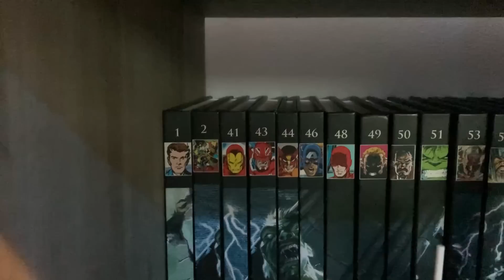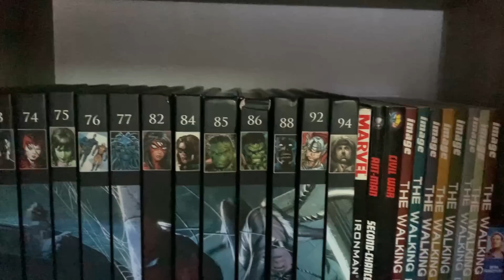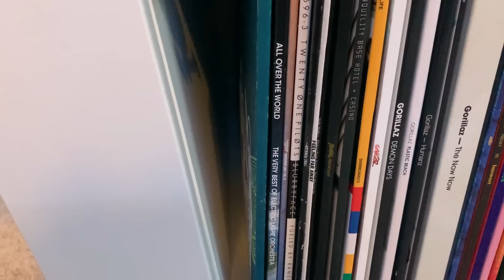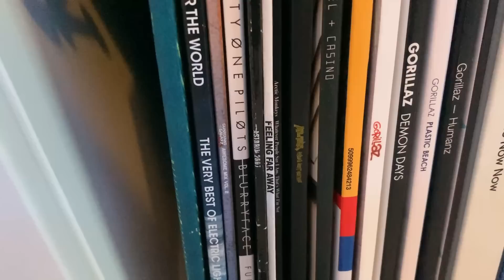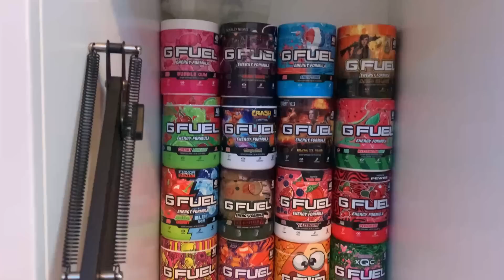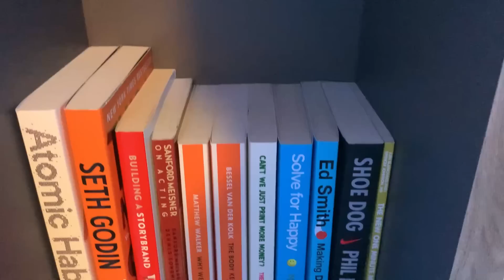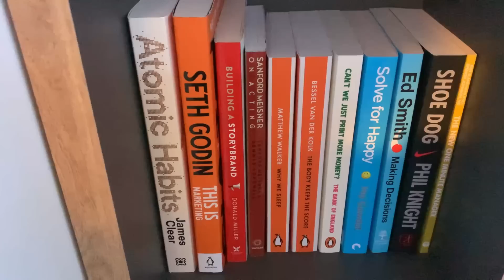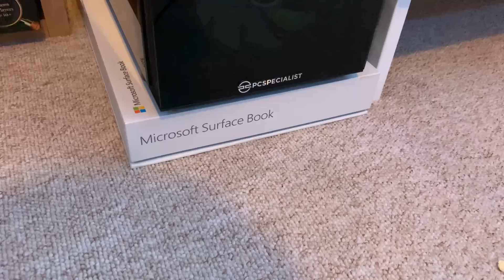ASMR Room Tour | Relaxing Whisper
Take a look around my room with me! ;)

-Exclusive videos
-Exclusive Livestreams
-YouTube Shoutout
-Members Only Discord
-And MORE!
-Get notified whenever I go live!